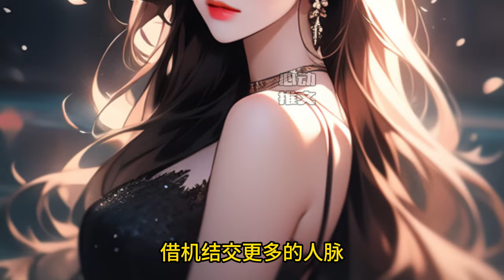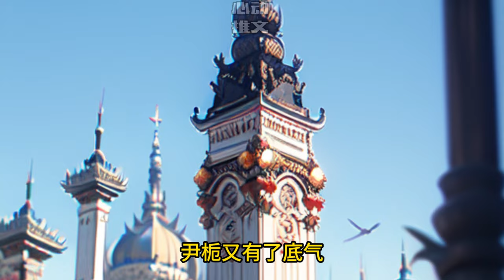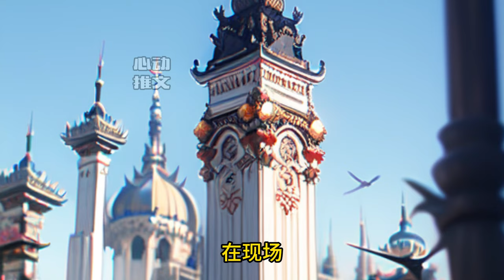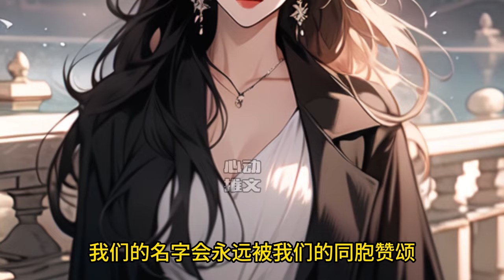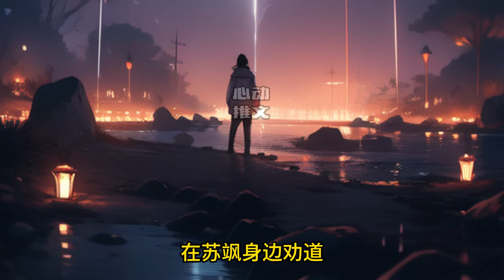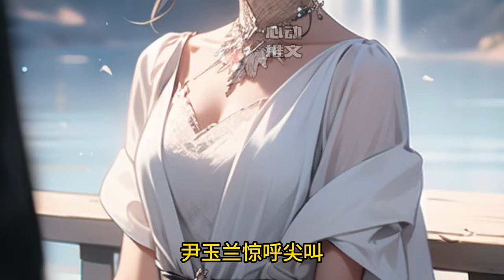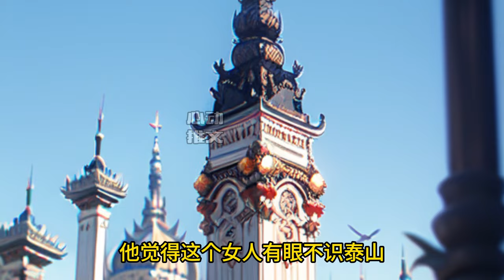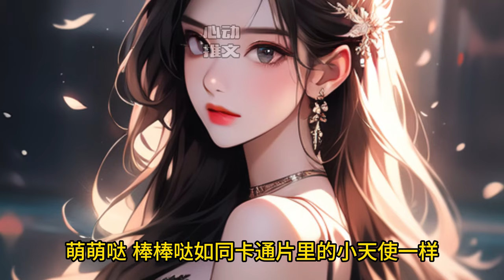《作弊！全能千金隐婚腹黑大佬》EP503~640 苏飒被迫冲喜，却守起了活寡。飒姐：“醒了就离婚吧，交易结束。”肆爷：“可我浑身上下都被你看过了？你是要始乱终弃？”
熬夜看完，一个字爽！😎
原创内容，请多多支持！
🌸你的点赞和订阅是我最大的动力🌸